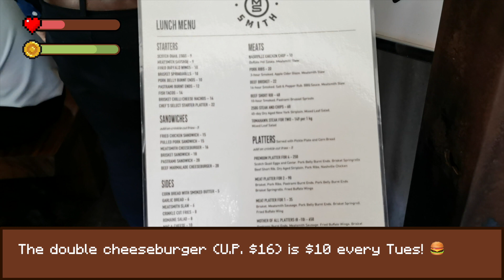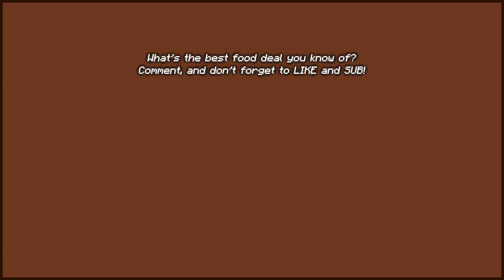$10 Cheeseburger?! MeatSmith Singapore - PLAYFOOD EP20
This is the BEST double cheeseburger in Singapore. For $10 only. 🍔🍔🍔

🍖MeatSmith Telok Ayer
167-169 Telok Ayer St, Singapore 068620
(Other outlet at Little India)